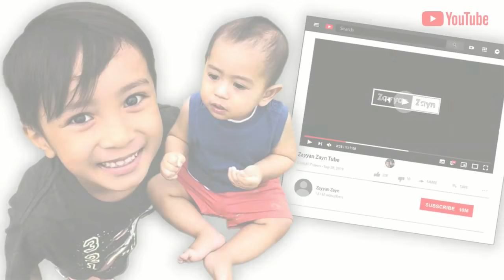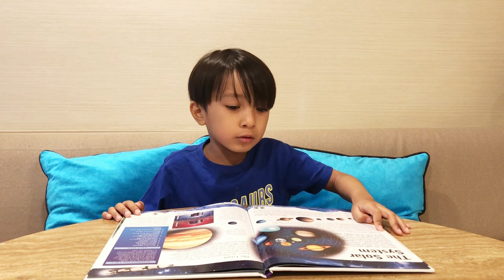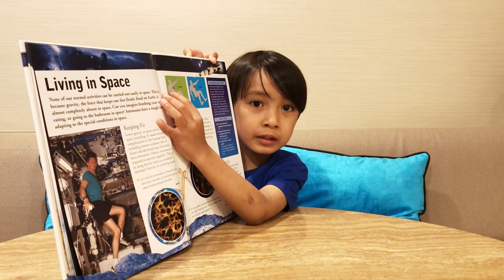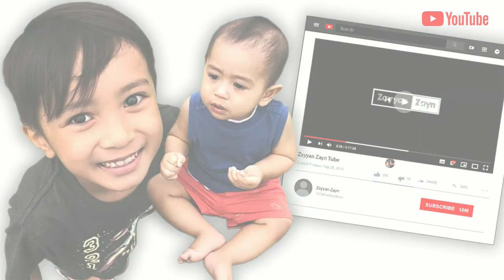Discover Space Wonders of Learning Book Review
Product details:-
Format: Hardback | 48 pages
Dimensions: 220 x 291 x 12mm | 384g
Publisher: North Parade Publishing
Publication City/Country: Bath, United Kingdom
Language: English
Edition Statement: UK ed.
Bestsellers rank: 743,909

, also TURN ON 🔔 Bell Notification! 🔔 for our NEW VIDEO 👨‍👩‍👦‍👦.